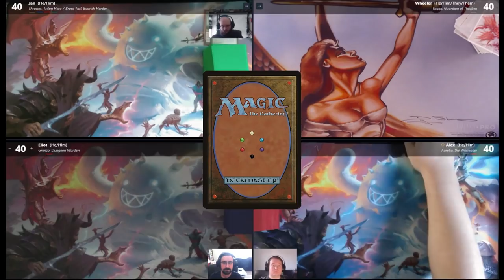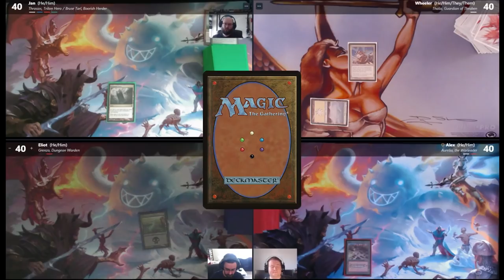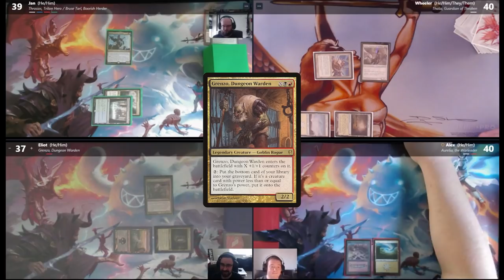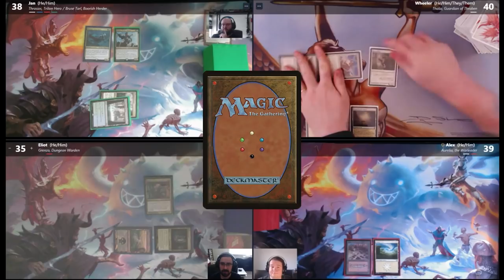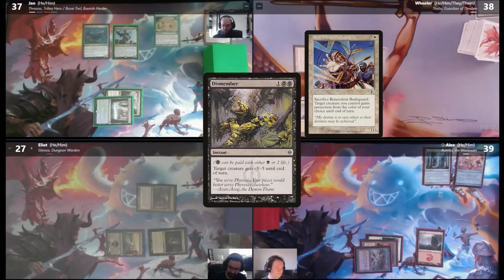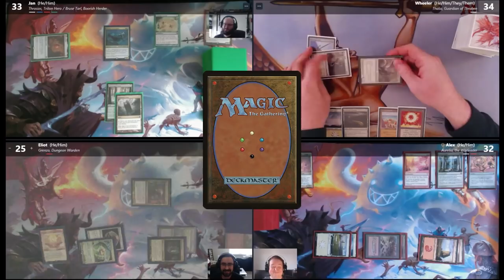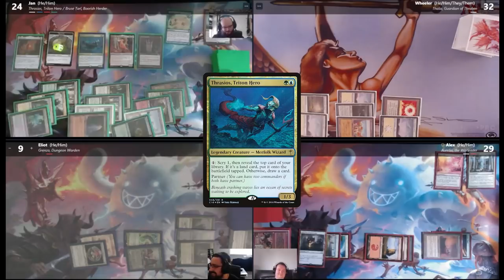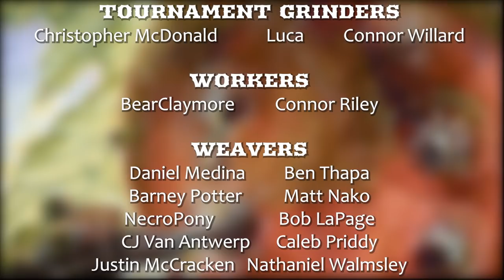Ben Wheeler SCHOOLS the Spikes on Mono-White cEDH | The Spike Feeders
DECKLISTS

Intro: 0:00
Turn 1: 3:06
Turn 2: 4:30
Turn 3: 6:32
Turn 4: 9:18
Turn 5: 12:43
Turn 6: 17:17
Turn 7: 27:20
Turn 8: 34:57
Turn 9: 42:02
Post-Game Discussion: 45:00